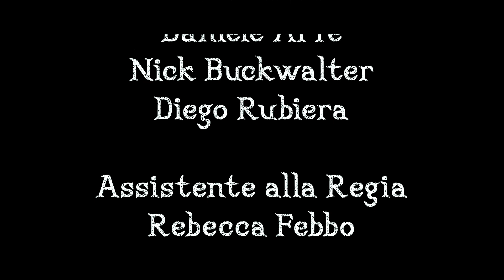A R G H !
By Vincenzo Fiorentino